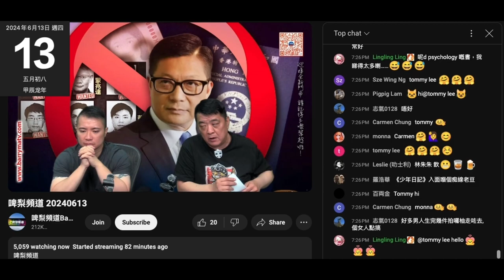20240613 啤梨晚報撚屌馬健賢鳩吹怪獸家長好大鑊，仲吹係英國見啲港人家長講評分，打女人偷錢賊林匡正仆出嚟屌人唔識點評。吹係英國讀預科＋大學咁講下英國學校點評分，成日吹英國嗰陣，演嘢時候到又唔吹？